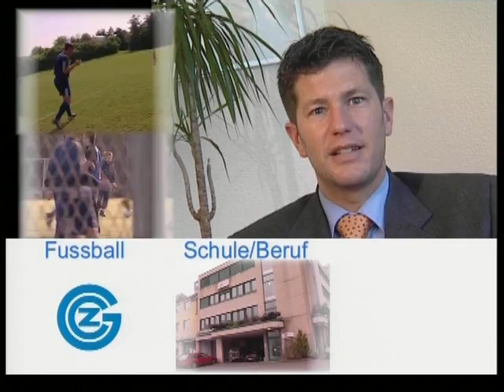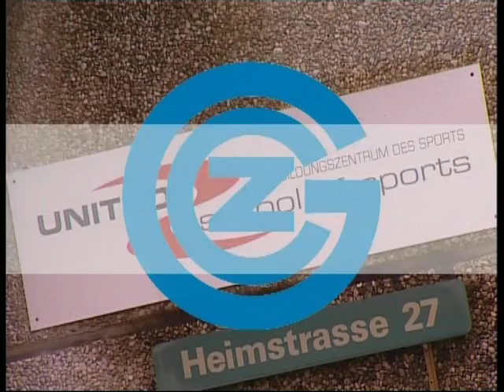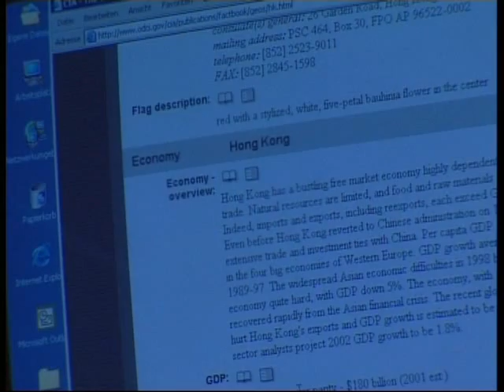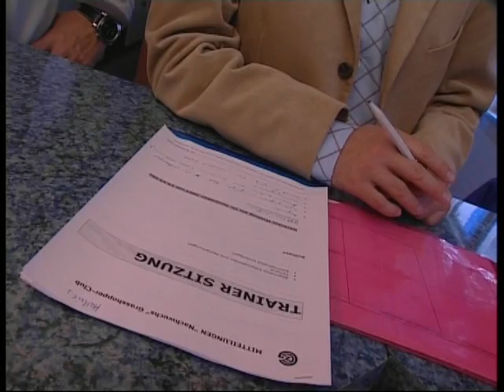Erfolgsrezept Jugend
Die Nachwuchsausbildung bei Grasshoppers Zürich